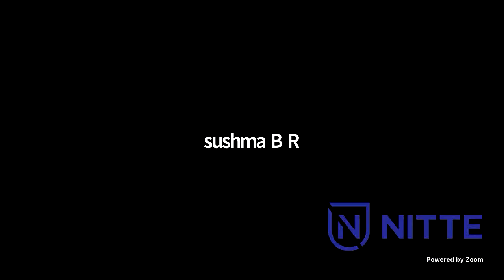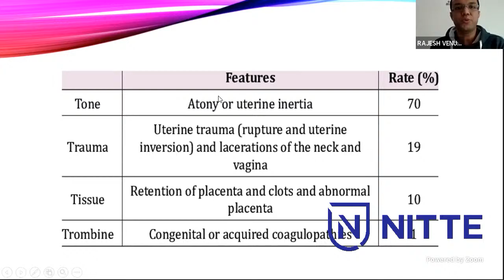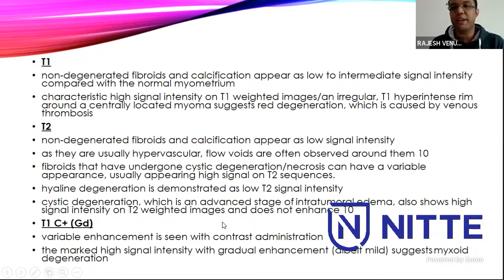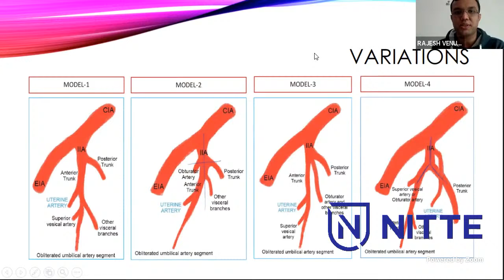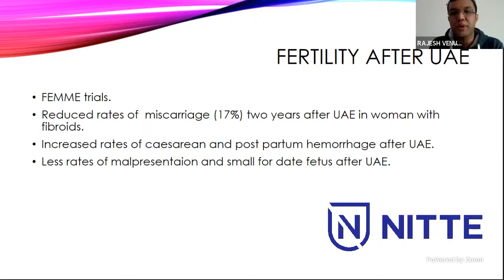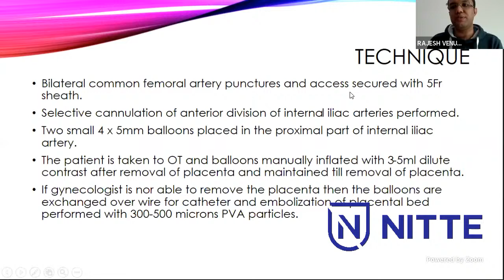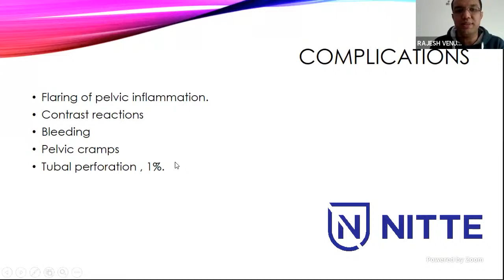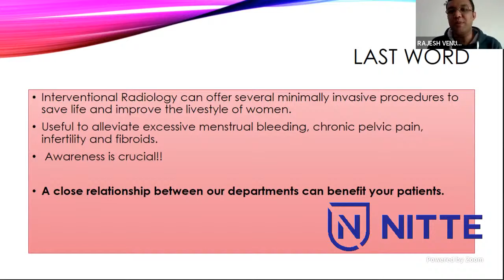Series of webinars on the topic "Role of Interventional Radiology in Obstetrics & Gynecology"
The department of Radiodiagnosis is organizing a series of webinars on the topic "Role of Interventional Radiology in Obstetrics & Gynecology''

Jan 22, 2022 02:30 PM